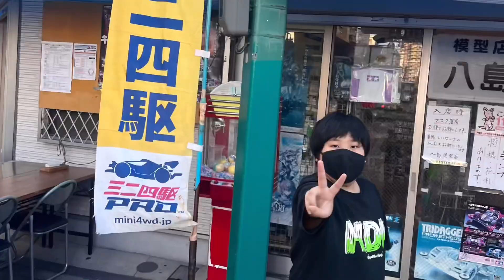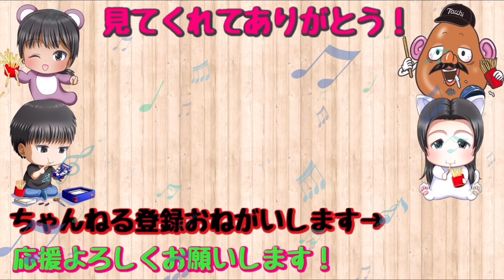#54 mini4wd RACERSマスターズカップ！あーたん参戦！頑張るぞ！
ポテトのマーチを
ご検討よろしくおねがいいたします！

↓今回は↓
RACERSマスターズカップに
あーたん参戦です！

パパ（ポテト頭）も参戦しですが、
忘れて下さい。

↓↓↓ポテトのマーチ行きつけ場所↓↓↓

兵庫県尼崎市神田中通４丁目１１６　2階

大阪府大阪市北区中之島６丁目４−１

奈良県五條市相谷町６９７

↓ポテト頭・そーくん・あーたん所属チーム↓
TEAM FRoM【公式（一応）】